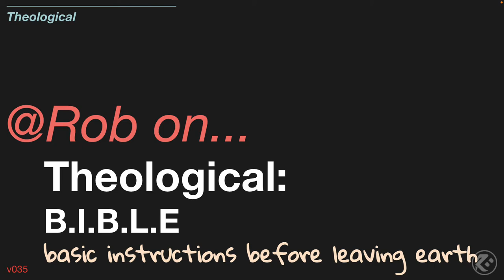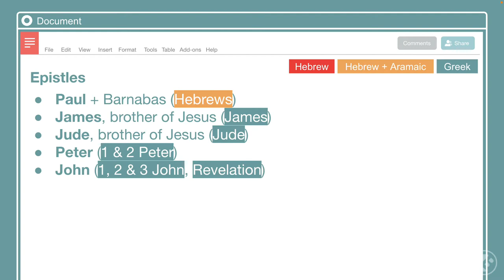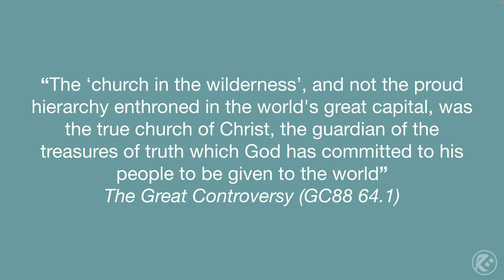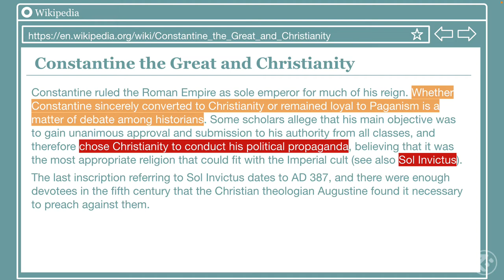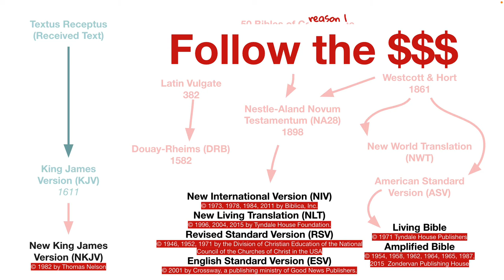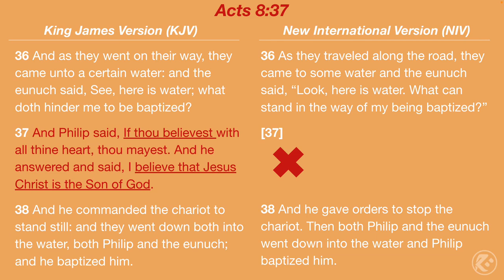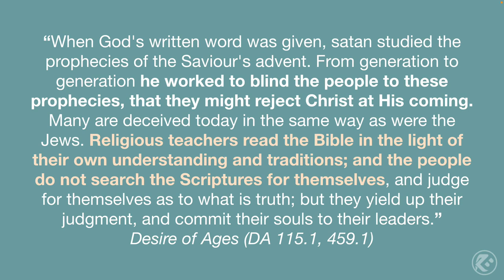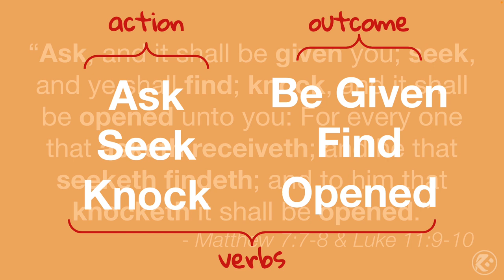History and Versions of the Bible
Theological 7b Bible: 02 Bible History & Versions
The first course from the Theological track, on the Bible. Module 2: Bible History & Versions